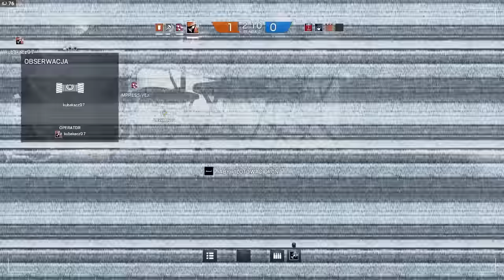Rainbow SIx: Siege I Pierwszy Materiał!